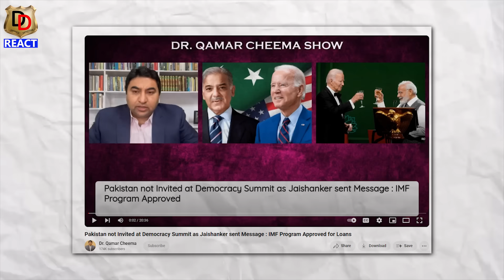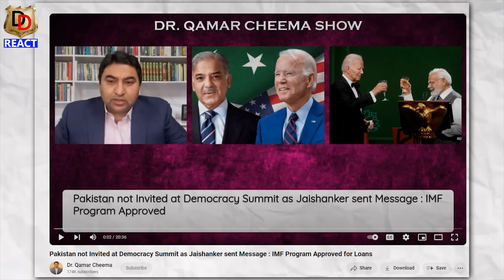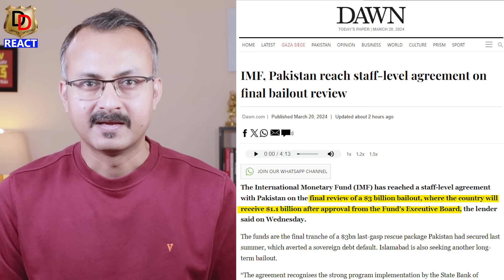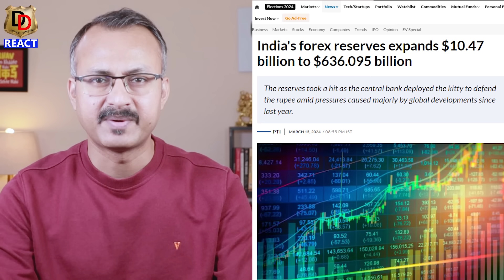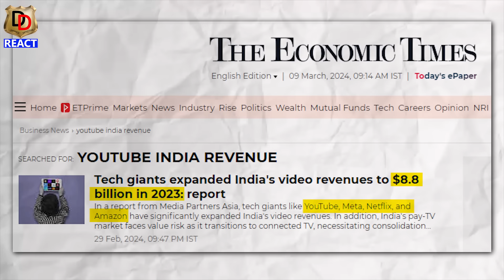$634 Billion ka Forex Reserve Bharat me Kaise ? भारत का $634 बिलियन का रिजर्व कैसे हुआ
Here we do Reactions, Reviews and Roasting too.